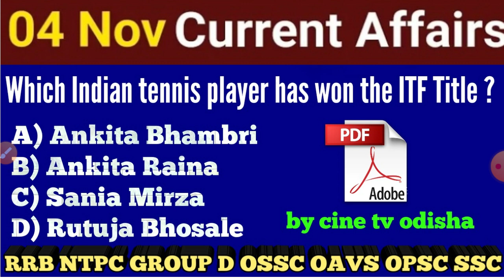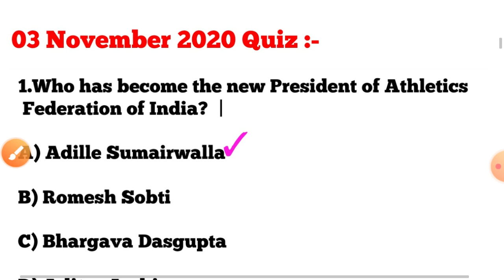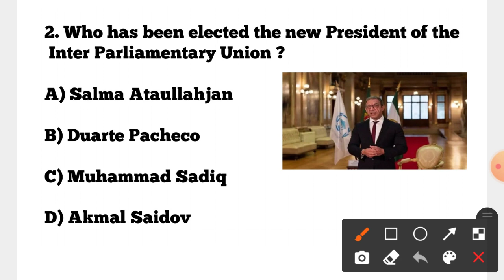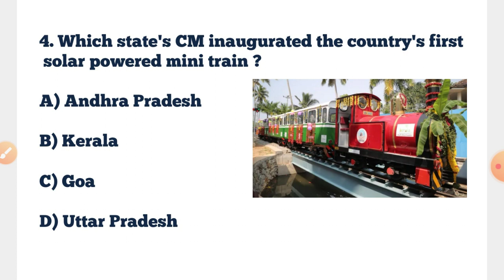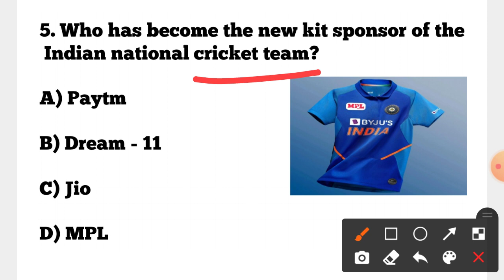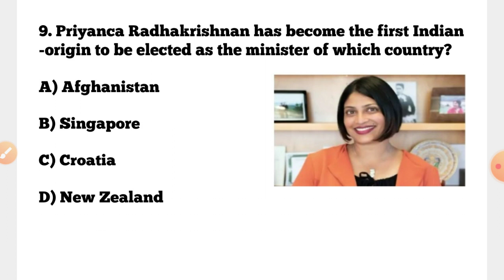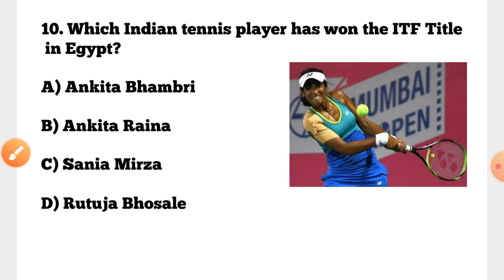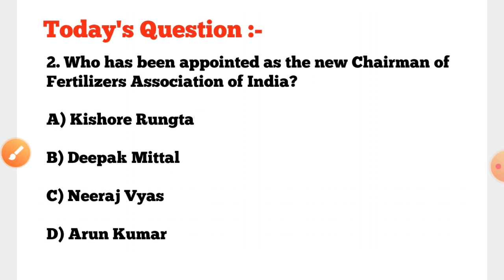04 November 2020 Current Affairs !! Daily Current Affairs GK in English & Odia for All Exams !!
04 November 2020 Current Affairs !! Daily Current Affairs GK in English & Odia for All Exams !!

04 Nov. 2020 BED Arts 1st Shift Asked Questions &Answers !!

CT BED ENTRANCE 2020 !! BED Arts 2nd & 3rd shift of 3 November 2020 Asked Questions !!

?list=PL4NXUEpJwZWyCnAXXV12nACTb4Wt9NbpO